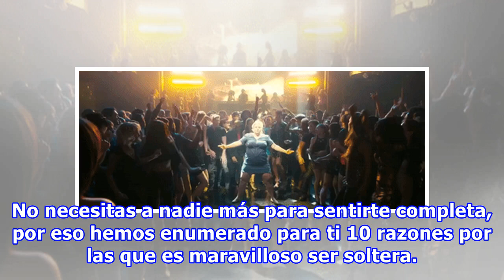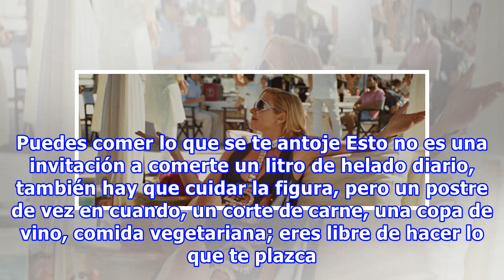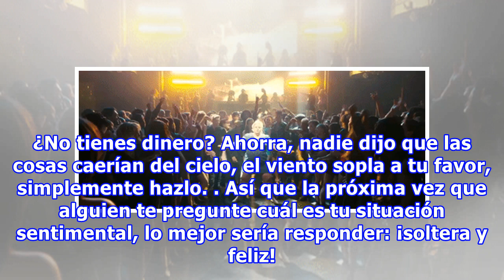10 Cosas que entenderás si eres la única chica soltera en tu grupo de amigas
10 Cosas que entenderás si eres la única chica soltera en tu grupo de amigas
Aún faltan unos meses para que llegue el día de los enamorados, y tú te sigues preguntando dónde diablos está cupido. Tienes tanto tiempo soltera que pocas ganas te faltan de ir a comprar unas flechas y hacer por tu cuenta el trabajo que debió haber hecho él; miras a tu alrededor y eres la única de ...